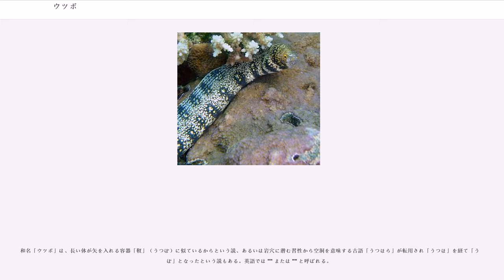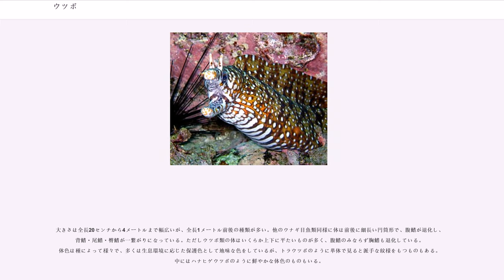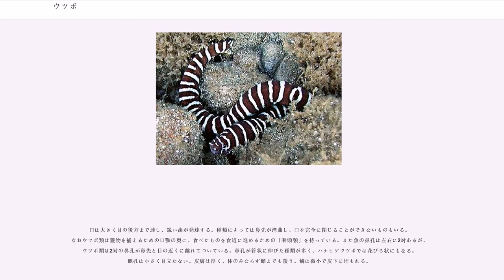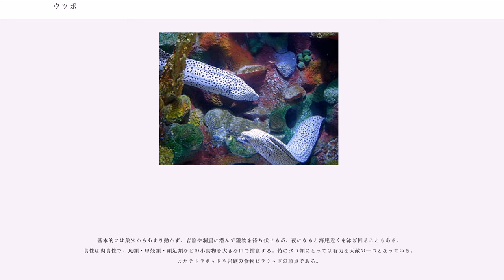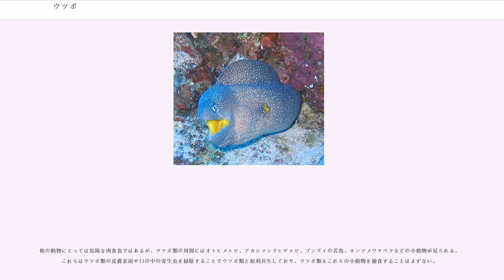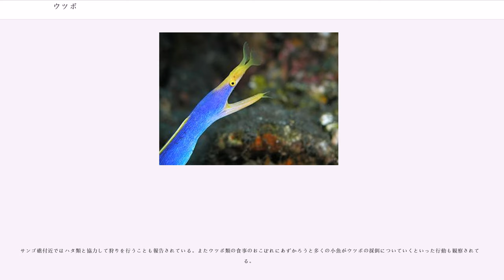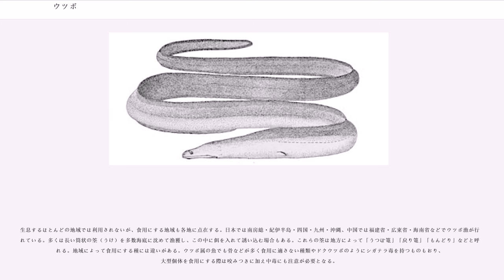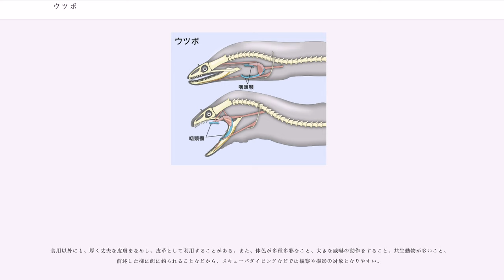ウツボ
ウツボ（鱓（「魚へん」に「單」））は、ウナギ目ウツボ亜目ウツボ科 () に分類される魚類の総称。日本ではその中の一種 (Temminck et Schlegel, 1846) の標準和名としても使われる。
温暖な地域の浅海に生息する海水魚で、鋭い歯と大きな口を持つ大型肉食魚でもある。

世界中の熱帯・温帯から2亜科・15属・約200種が知られる。日本では南西諸島に多くの種類が分布する。

和名「ウツボ」は、長い体が矢を入れる容器「靫」（うつぼ）に似ているからという説、あるいは岩穴に潜む習性から空洞を意味する古語「うつほら」が転用され「うつほ」を経て「うつぼ」となったという説もある。英語では "" または "" と呼ばれる。

大きさは全長20センチから4メートルまで幅広いが、全長1メートル前後の種類が多い。他のウナギ目魚類同様に体は前後に細長い円筒形で、腹鰭が退化し、背鰭・尾鰭・臀鰭が一繋がりになっている。ただしウツボ類の体はいくらか上下に平たいものが多く、腹鰭のみならず胸鰭も退化している。体色は種によって様々で、多くは生息環境に応じた保護色として地味な色をしているが、トラウツボのように単体で見ると派手な紋様をもつものもある。中にはハナヒゲウツボのように鮮やかな体色のものもいる。

口は大きく目の後方まで達し、鋭い歯が発達する。種類によっては鼻先が湾曲し、口を完全に閉じることができないものもいる。なおウツボ類は獲物を捕えるための口顎の奥に、食べたものを食道に進めるための「咽頭顎」を持っている。また魚の鼻孔は左右に2対あるが、ウツボ類は2対の鼻孔が鼻先と目の近くに離れてついている。鼻孔が管状に伸びた種類が多く、ハナヒゲウツボでは花びら状にもなる。鰓孔は小さく目立たない。皮膚は厚く、体のみならず鰭までも覆う。鱗は微小で皮下に埋もれる。

全てが温暖な地域の浅海に生息し、特にサンゴ礁や岩礁に生息する種類が多い。一部の種類はマングローブを含む汽水域や淡水域にも侵入する。表皮が湿っていれば粘膜を介した皮膚呼吸によって30分ほどは水中でなくても活動が可能なので（日本に居る種でも）、強力な嗅覚で、潮溜まりに這い上がって小魚を狩ったり、岩場で魚をさばいている釣り人のところへ上がってきたりすることがあり、注意を要する。

基本的には巣穴からあまり動かず、岩陰や洞窟に潜んで獲物を待ち伏せるが、夜になると海底近くを泳ぎ回ることもある。食性は肉食性で、魚類・甲殻類・頭足類などの小動物を大きな口で捕食する。特にタコ類にとっては有力な天敵の一つとなっている。またテトラポッドや岩礁の食物ピラミッドの頂点である。

自分より大きな敵が近づいた時は大きな口を開けて威嚇し、それでも敵が去らない場合は咬みつく。毒はないが歯は鋭く顎の力も強いので、人間が咬みつかれると深手を負うことになる。ウツボ類の分布域では、潜水や釣りなどの際に十分な注意が必要である。ただし見た目のイメージと違い臆病な所もあり、人間の側から無用な攻撃や接近をしない限りは積極的に噛み付いてくることは少ない。潜水中にウツボと遭遇した際にはゆっくりと離れれば攻撃を受けることは少ない。またダイバーが魚の切身や魚肉ソーセージ等の餌を見せると、巣穴から出てきてそれに喰らいつくことがある。ダイバーに慣れたウツボの中には巣穴から出てきて餌をねだったりする行動も見られる。

他の動物にとっては危険な肉食魚ではあるが、ウツボ類の周囲にはオトヒメエビ、アカシマシラヒゲエビ、ゴンズイの若魚、ホンソメワケベラなどの小動物が見られる。これらはウツボ類の皮膚表面や口の中の寄生虫を掃除することでウツボ類と相利共生しており、ウツボ類もこれらの小動物を捕食することはまずない。

また、イセエビ類とも相利共生の関係にあり、この場合は、イセエビは天敵であるタコから守ってもらえ、ウツボの方は大好物のタコがイセエビに吊られて自分から寄ってきてくれるというものとなっている。

サンゴ礁付近ではハタ類と協力して狩りを行うことも報告されている。またウツボ類の食事のおこぼれにあずかろうと多くの小魚がウツボの採餌についていくといった行動も観察されている。

背鰭と尻鰭が体の大半に及ぶウツボ亜科と、鰭が尾端部だけにあるキカイウツボ亜科に分けられる。

釣りや延縄、各種の網など沿岸漁業で漁獲されることがあるが、鋭い歯で網や釣り糸を切断したり、暴れて網をもつれさせたりする上、水揚げしても咬みついてくる危険が大きいので十分に注意を要する。釣り上げた場合には道糸ごと切断し...